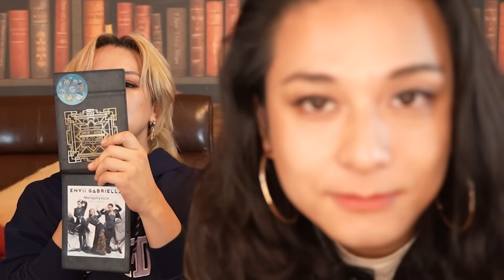【CEZANNE】セザンヌ縛りで全顔メイク。こんなに安いけど実際どうなのよ。 エンガブ #619【オネエ】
【ENVii GABRIELLA official】
オネエがお届けする総合エンターテイメントユニット。
【エンヴィ・ガブリエラ】略して【エンガブ】

アーティスト・作家としてメジャーアーティストにも楽曲提供をしているTakassy(souljuice)、アーティスト・タレントとしてTVやイベントで活躍するHIDEKiSM、バックダンサー、イベントダンサーとして活躍するKamus。3人のセルフプロデュースによる、音楽をメインとしたオネェの総合エンターテイメント！

■King Recordsよりメジャーデビュー！
メジャーデビュー1st.フルアルバム
『ENGABASIC』
2023年6月28日Release
品番:KIZC-722～3（KING e-SHOP限定豪華盤・通常盤の2形態）

■Takassy 初の書籍!!
笑あり涙ありの生き様を赤裸々に綴った一冊

『私は私の幸福論を歌うから、あなたはあなたの幸福論を歌えばいいの』
Amazon⇨
■ENVii GABRIELLA Official FANCLUB
【ENGA部】

■TOKYO FM「ENGAB RADIO by ENVii GABRIELLA」
毎週土曜日24:30-25:00

【注意】
※「スナック・エンヴィガブリエラ」は実際に存在する店舗ではございません。
ロケーションでお借りしている店舗には、エンガブメンバーは出勤しておりませんので、あらかじめご了承ください。
なお、ロケーション店舗であるスナック「ANDANTE」様の営業時間内に伺われる際は、是非お酒をお楽しみいただきますようお願い致します。

撮影協力
ANDANTE(スナック)
🗾東京都新宿区荒木町10-14伍番館ビル2F
🚇東京メトロ丸ノ内線(四谷三丁目駅4番出口)
徒歩5分・荒木町(車力門通り)
※お店の詳細に関してはTwitter.Instagramをご参照ください。

ファンレターはこちらまで↓↓
■宛先
〒150-0031
東京都渋谷区桜丘町24-8　新南平台マンション503号室
株式会社プランチャイム
「ENVii GABRIELLA」宛
※プレゼントは受け付けておりません。送っていただきましても本人たちに届きません。あらかじめご了承ください。